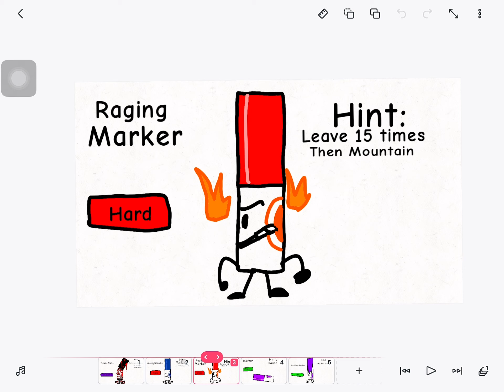Find The Markers Ideas Part 2